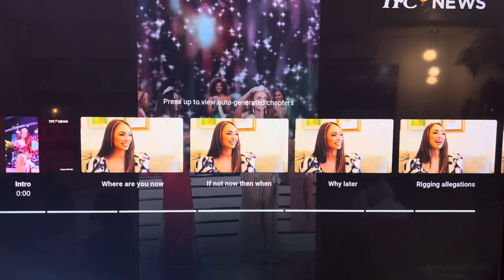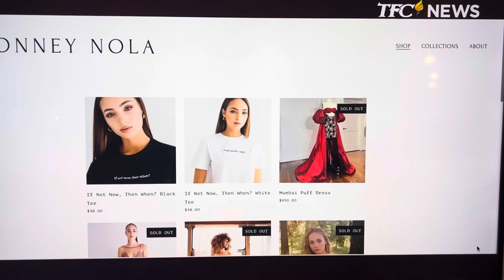Proud to be Filipina